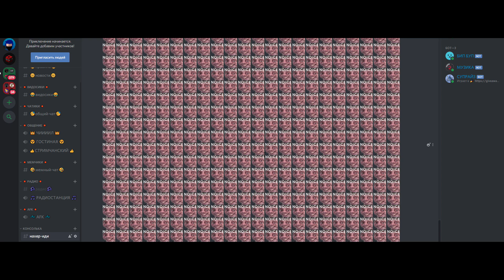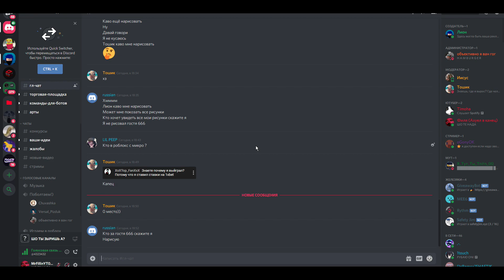КАК ИСПОЛЬЗОВАТЬ EMOJI ДРУГИХ СЕРВЕРОВ!?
🔸 Привет 🔸
🔸 Это моё новое видео :) 🔸
🔸 Надеюсь оно тебе понравится UwU 🔸

🥴 Увидимся в следующим видео! 🥴